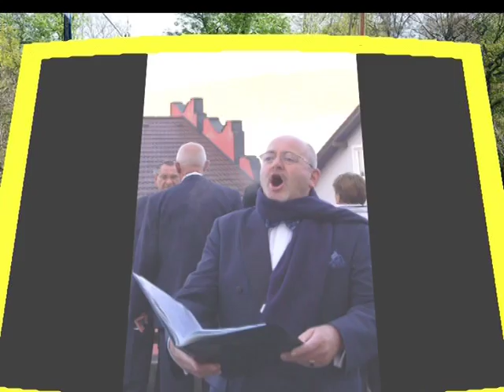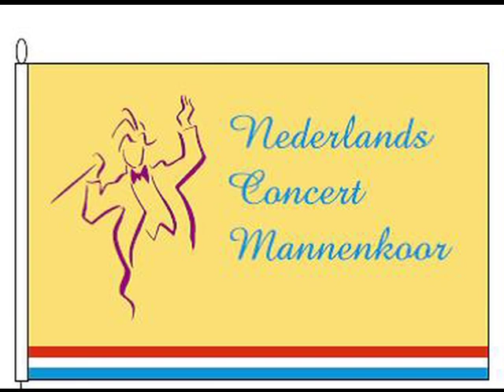NCM Nederlands Concert Mannenkoor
Een kleine selectie uit het 25 jarig repertoire van het Nederlands Concert Mannenkoor, o.l.v. Jimco Zijlstra.
De vaste begeleiders zijn Jan Lenselink op de Vleugel en  André van Vliet op het orgel.